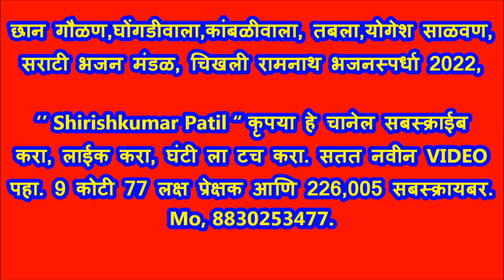छान गौळण,घोंगडीवाला,कांबळी वाला, छान तबला,योगेश साळवण, सराटी भजन मंडळ, चिखली रामनाथ भजनस्पर्धा 2022,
चिखली रामनाथ भजन स्पर्धा 2022, आयोजक रामनाथ स्वामी गुरुदेव भजन मंडळ, अध्यक्ष .पिंकेश देशकरी, उपाध्यक्ष .दिलीप चटूले, सचिव .बापूराव थेर, सहसचिव .‌वैभव मर्दाने, कोषाध्यक्ष .धनेश्वर देशकरी, सदस्य .लक्ष्मण थेर, प्रशांत वानखडे, अंकुश सरोदे, ओम प्रकाश देशकरी, समस्त गावकरी चिखली रामनाथ,रामनाथ स्वामी दुर्गा उत्सव मंडळ चिखली रामनाथ.
स्पर्धेचे प्रमुख मार्गदर्शक श्री. गणेशभाऊ भोयर → श्री. विलासराव देशकरी श्री. शंकरराव देशकरु श्री. रामहरी वानखडे श्री. गुणवंत भुसे श्री. राजू पचगडे श्री. विठ्ठलराव गाडेकर श्री. रामकृष्ण गाडेकर श्री. नंदू महाराज दिवे.
1) आदर्श भजन मंडळ शेंदोळा 319
2) गुरुकृपा भजन मंडळ दापुरा 309
3) विश्वनाथ महाराज मंडळ हळदा 303
4) गुरुदेव भजन मंडळ रिधोरा. 291
5) सत्संग भजन मंडळ सराटी 290
 6) चंद्रशेखर भजन मंडळ हातगाव 287
7 )गुरुदेव सेवा मंडळ बोरगाव मेघे 283
8} दत्तकृपा भजन मंडळ खोपडी खुर्द 273
9} गुरुदेव भजन मंडळ येरणगाव 271
10} गुरुदेव भजन मंडळ तळेगाव 271
11} मुंगसाजी मंडळ मांगकिन्ही 264
12} गुरुदेव सेवा मंडळ सावंगा 262
13} स्वर साधना मंडळ काचनगाव 260
14} मुंगसाजी भजन मंडळ भुलाई 247
15} गोपाळ कृष्ण मंडळ मुच्ची 246,.

उत्कृष्ट पुरुष विभाग.
उत्कृष्ट तबलावादक योगेश साळवन सराटी. उत्कृष्ट हार्मोनियम पिंटू काळे तळेगाव. उत्कृष्ट गायक ,,जानराव कांबळे हळदा. उत्कृष्ट खंजरी वादक अनिकेत कोवे वागदरा.

उत्कृष्ट बाल व महिला विभाग .
उत्कृष्ट खंजिरी वादक, चेतन ठाकरे सदोबा सावळी उत्कृष्ट गायिका, वर्षाताई गावंडे कारंजा. उत्कृष्ट तबलावादक, सुरेश आमटे मंगरूळ नाथ. उत्कृष्ट हार्मोनियम वादक, गोपाल वानखडे मंगरूळ दस्तगीर.

बक्षीस वितरण बाल व महिला विभाग
1} गुरुदेव बालिका मंडळ राहीत 2} जय भारती महिला मंडळ नागपूर 3} स्वरगंध महिला मंडळ मंगरूळ दस्तगीर 4} गुरुदेव बाल मंडळ राहीत 5} बाल मंडळ टाकळी 8} सरस्वती बाल मंडळ सावळी 9} बिरबलनाथ महिला मंडळ कोळंबी 10} तुकडोजी महाराज महिला मंडळ मंगळूर पीर 11} सरस्वती महिला मंडळ सदोबा सावळी 12} शारदा भजन महिला मंडळ कारंजा ooooooooooooooooooooooooooooooooooooooooooooooooooooooooooo